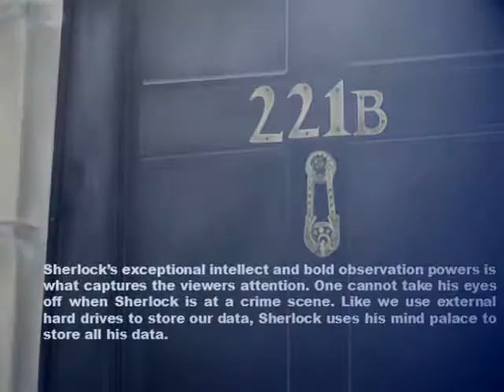Top 5 TV shows you must watch for your daily dose of motivation !!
Here's a list of 5 most motivational and popular TV shows you must watch.